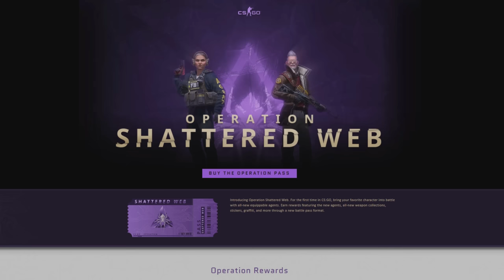Goodbye Counter-Strike: Global Offensive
Counter-Strike 2 will release in just a couple of minutes.
But the new game would not mean nearly as much without the memories in the old one.
Goodbye Global Offensive!